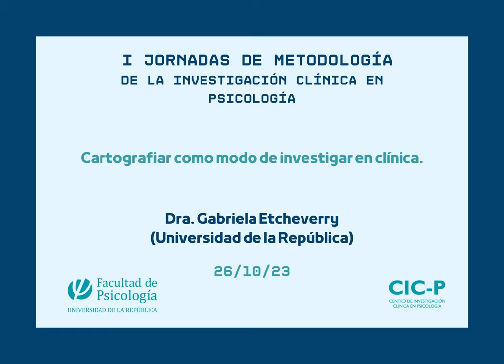CONFERENCIA:I Jornadas de Metodología de la Investigación Clínica en Psicología. Gabriela Etcheverry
Cartografiar como modo de investigar en clínica.
Dra. Gabriela Etcheverry (Universidad de la República)